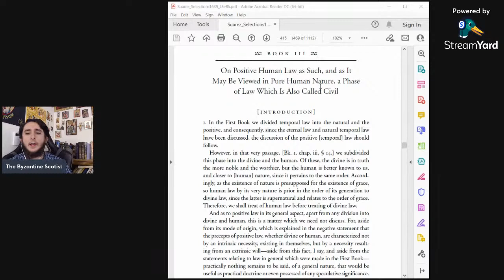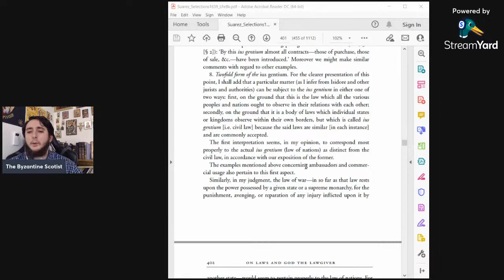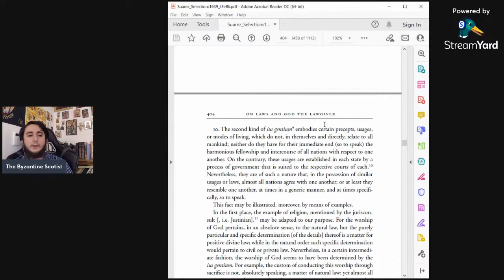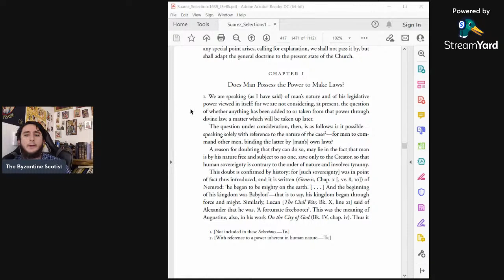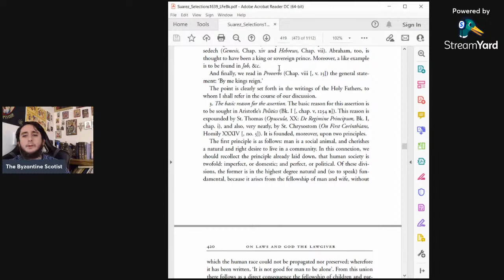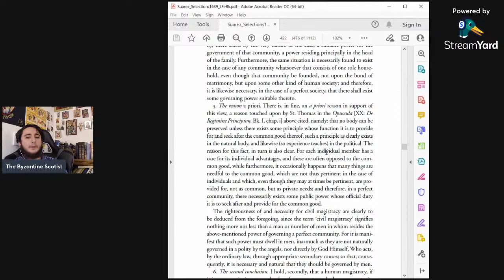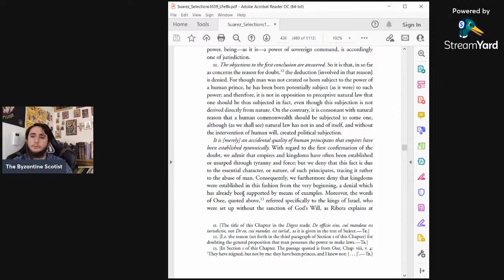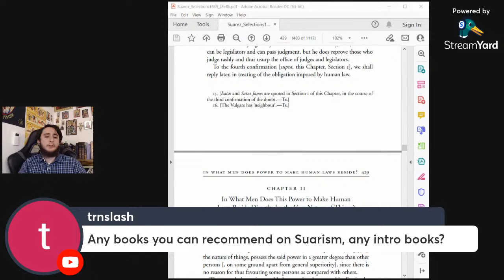The Origin of Governments According to Francisco Suarez (part 1)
I will be reading through and commenting upon book 3 of Suarez' De Legibus.